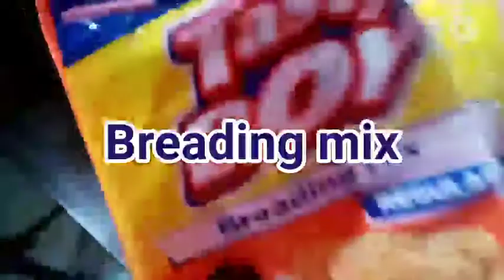Nagluto ako ng potato mojos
Paano gumawa ng potato mojos, masarap na snack at healthy pa